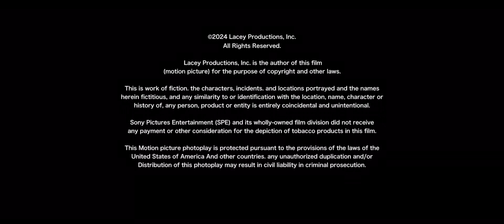Lacey Productions/Sony/A Screen Gems Release (2024) (Lacey to the Rescue Closing Variant)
NOTE: Fan-made.

It’s For @CommanderBlossom (Jacob Hanson)

Distributor: Screen Gems

Credit to Sony for the first logo and @CommanderBlossom for the second logo.

"Lacey to the Rescue" (2024) - Working on Storyboard: April 10, 2020-August 3, 2021 and Working on Animation: April 15, 2022-November 2, 2023

Theaters release: June 1, 2024
Digital release: June 28, 2024
DVD release: July 9, 2024
Blu-ray release: July 9, 2024
4K Ultra HD Blu-ray release: July 9, 2024
Netfilx Availability Content: June 1, 2026-present

Genres: Animation

Color: Color
Aspect ratio: 2.35:1
Language: English

(full cast and crew coming on Sony)